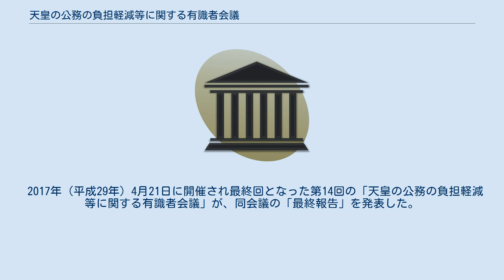天皇の公務の負担軽減等に関する有識者会議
天皇の公務の負担軽減等に関する有識者会議（てんのうのこうむのふたんけいげんにかんするゆうしきしゃかいぎ）は、日本国政府によって2016年（平成28年）10月17日から2017年（平成29年）4月21日まで14回にわたって開催された天皇・皇室に関する有識者会議である。
 安倍晋三内閣総理大臣の私的諮問機関として設置された。
 2016年（平成28年）8月8日15時に日本の公共放送NHKおよび各民放局からテレビ放送された、第125代天皇（現：上皇明仁）自らによるビデオ映像（象徴としてのお務めについての天皇陛下のおことば）において「天皇の高齢による公務負担の限界」が表明された。
 これを受けて同年9月23日、第3次安倍第2次改造内閣において内閣官房を事務局とする「天皇の公務の負担軽減等に関する有識者会議」を開催することが、安倍晋三内閣総理大臣により決裁され、同年10月17日に第1回の「天皇の公務の負担軽減等に関する有識者会議」が開催された。
 2017年（平成29年）4月21日に開催され最終回となった第14回の「天皇の公務の負担軽減等に関する有識者会議」が、同会議の「最終報告」を発表した。